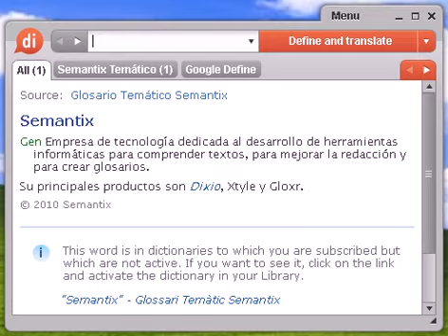Definición de convencida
convencida, diccionario, definición, significado, español, castellano, dixio